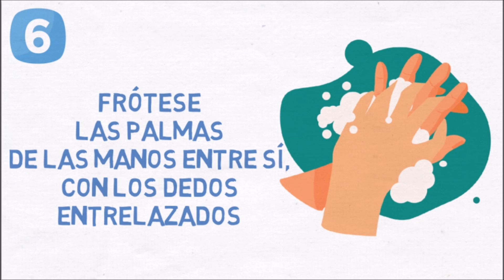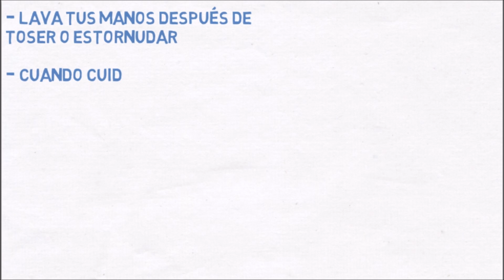✅ El CORRECTO LAVADO de MANOS | OMS/WHO y OPS/PAHO 🧼👏🏻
Breve, Práctico y Sencillo. ✅
Aprende los CONCEPTOS BÁSICOS sobre el LAVADO DE MANOS de una manera fácil, rápida y concisa.
Recomendaciones de la correcta higiene de manos según la Organización Mundial de la Salud (OMS / WHO) y el contexto en el que debemos lavarnos según la Organización Panamericana de la Salud (OPS / PAHO).

🚀Lista de reproducción "PREVENCIÓN de ENFERMEDADES 🦠😷 ✅"

RESUMEN

El CORRECTO LAVADO DE MANOS
Duración del procedimiento: entre 40 y 60 segundos
Los pasos para una técnica correcta de lavado de manos según la Organización Mundial de la Salud son:
- Mojarse las manos
- Aplicar suficiente jabón para cubrir toda la mano
- Frotar las palmas entre si
- Frotar la palma de la mano derecha contra el dorso de la mano izquierda entrelazando los dedos , y viceversa
- Frotar las palmas de las manos entre sí , con los dedos entrelazados
- Frotar el dorso de los dedos de una mano contra la palma de la mano opuesta , manteniendo unidos los dedos
- Rodeando el pulgar izquierdo con la palma de la mano derecha, frotarlo con un movimiento de rotación, y viceversa.
- Frotar la punta de los dedos de la mano derecha contra la palma de la mano izquierda, haciendo un movimiento de rotación, y viceversa.
- Enjuagar las manos.
- Secarlas con una toalla de un solo uso.
- Utilizar la toalla para cerrar el grifo.
- Padecer o no una enfermedad está a un simple lavado de manos de distancia. Este es el método más fácil, rápido y económico para evitar enfermedades causadas sobre todo por bacterias y parásitos. Es necesario hacer de este, más que un hábito, una necesidad constante.

Momentos clave para lavarse las manos
Usted puede ayudar a que tanto usted como sus seres queridos se mantengan sanos lavándose las manos con frecuencia, especialmente durante los siguientes momentos claves en que tiene más probabilidades de contraer y propagar microbios:
- Antes, durante y después de preparar alimentos
- Antes de comer
- Antes y después de cuidar a alguien en su casa que tenga vómitos o diarrea
- Antes y después de tratar una cortadura o una herida
- Después de ir al baño
- Después de cambiar pañales o limpiar a un niño que haya ido al baño
- Después de sonarse la nariz, toser o estornudar
- Después de tocar a un animal, alimento para animales o excrementos de animales
- Después de manipular alimentos o golosinas para mascotas
- Después de tocar la basura